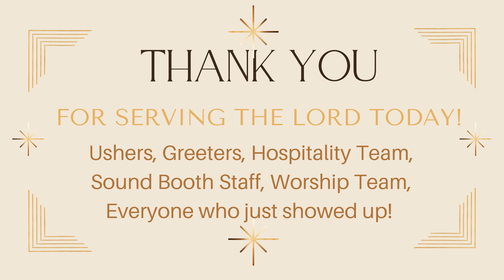July 16 2023